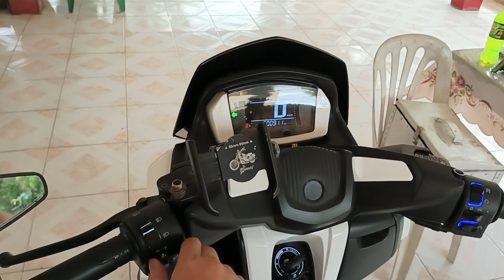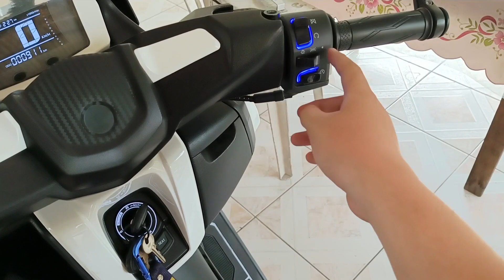ZeraQ my Er150Fi 1month old may issue agad?!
En Taro Adun Executors! disclaimer lng po d ko po sinisiraan ang motorstar dhil sa issue I just want to clarify. This video is for awareness lng po guys! no hate just love! 😇❤️